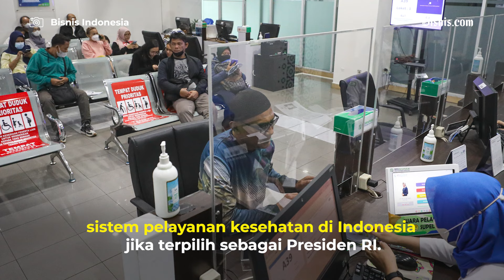Anies Beri Komentar Soal Misi Prabowo Beri Beasiswa 10 Ribu Anak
Rangkaian debat Pilpres 2024 berakhir hari ini Minggu 4 Februari 2024. Dalam segmen debat Calon Presiden Nomor Urut 02 Prabowo Subianto akan mempercepat mengatasi kekurangan dokter di Indonesia, salah satunya dengan mengirim 10 ribu anak berprestasi lulusan SMA ke luar negeri untuk sekolah kedokteran.